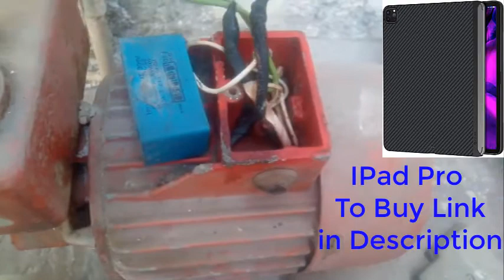Water motor short circuit when switch off how can possible electrical engineering 41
Hello dosto is video main hum baat kr rahy he water motor pump kay short circuit hony ki jb switch off ho tb short circuit ho jai kessy ho skta he tu video ko pura dekhay or channel ko subscribe kry shukriaa